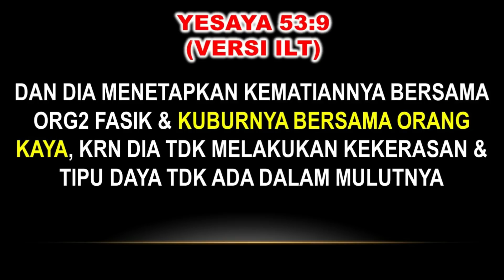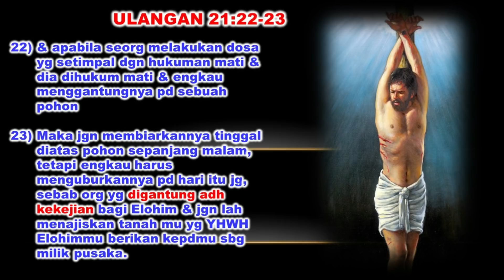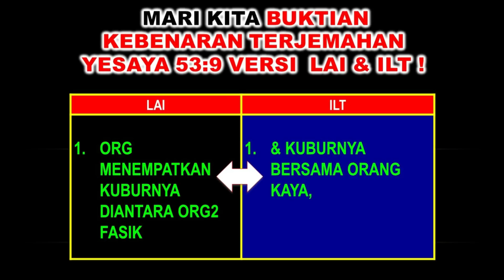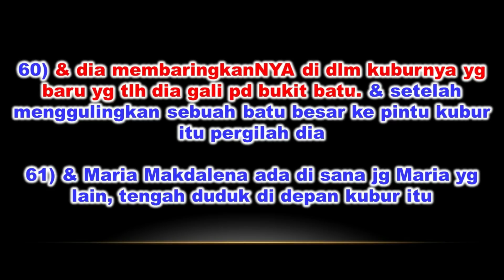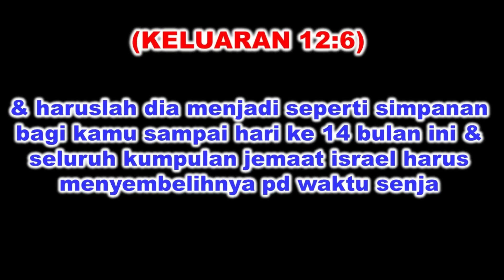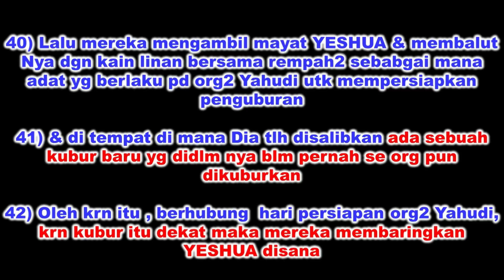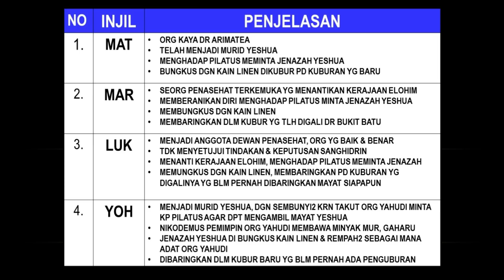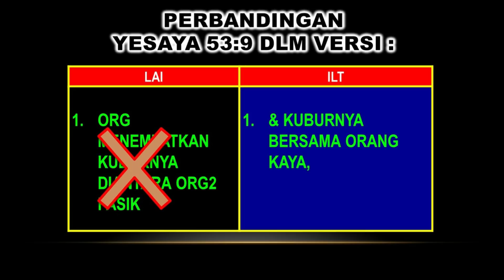Yeshua di kubur bersama siapa